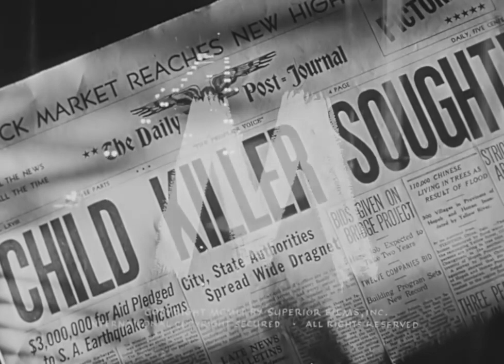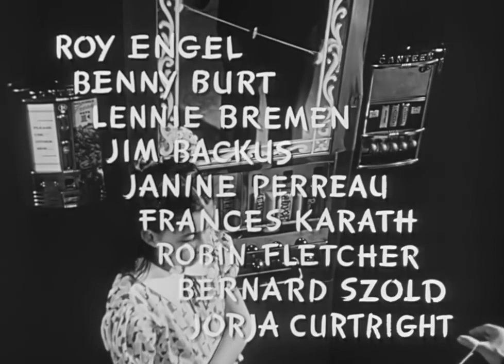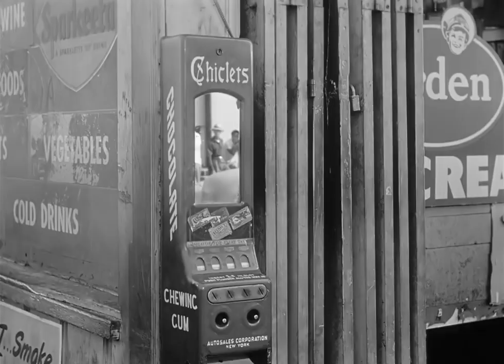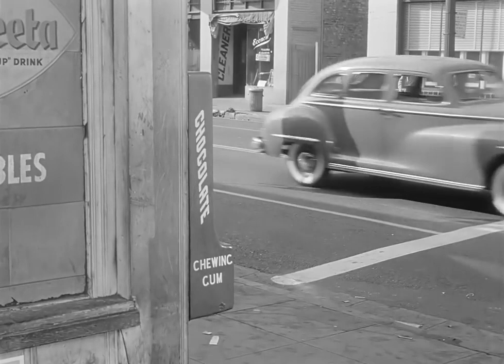M (1951) |Joseph Losey| David Wayne, Howard Da Silva, Raymond Burr - Film Noir Full Movie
movies
movies full length best sellers
movies romance
movies full length free
movies free
Film noir
Classic movies